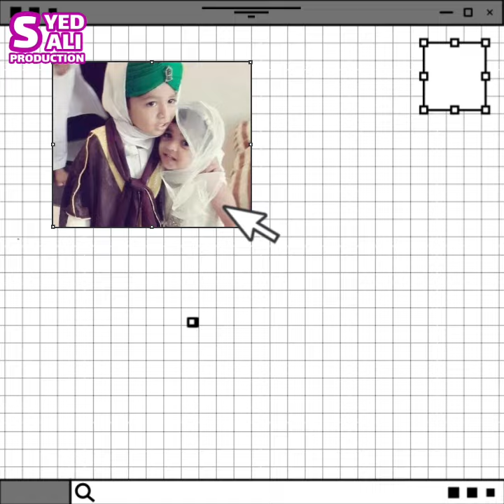Bhai Behan Ka Saya Hai | Kalam On Behan Bhai | By | Junaid Sheikh Attari